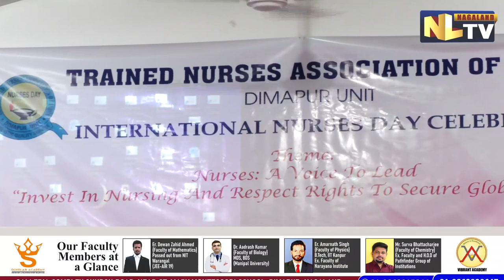DIMAPUR TRAINED NURSES ASSOCIATION CELEBRATES INTERNATIONAL NURSES DAY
The Dimapur unit of Trained Nurses Association of India on May 12 celebrated International Nurses Day at the Medical Fellowship Hall in District Hospital, Dimapur. The celebration was held under the theme ‘A Voice to Lead - Invest in Nursing and Respect Rights to Secure Global Health’. All the district hospital doctors and invitees attended the programme. About 200 to 300 nurses are currently working under the District Hospital. During the programme all the nurses were also felicitated